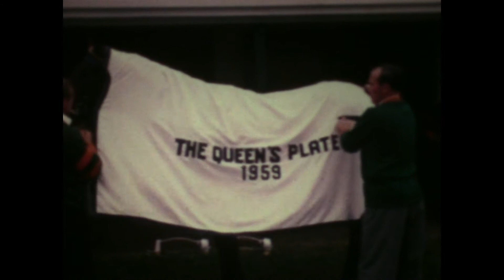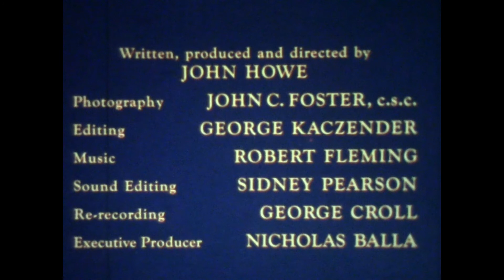Best 16mm Queen's Plate documentary by the Classic Canadian documentary- "The Queen's Plate" (1959)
An awesome documentary short by the Classic Canadian documentary on the time honored traditional Canadian horse racing even of the Queen's Plate.